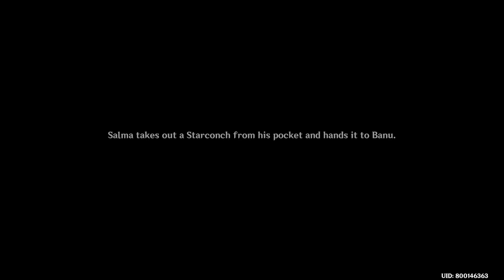Genshin Impact(Star-Seeker's Sojourn,Day:7)